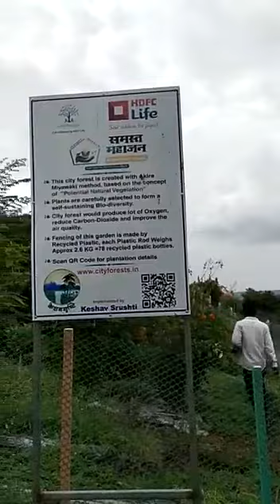केशव सृष्टी | पारसी टेकडी | घनवन प्रकल्प | जालना | Nature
parshi tekdi jalna
पारसी टेकडी जालना